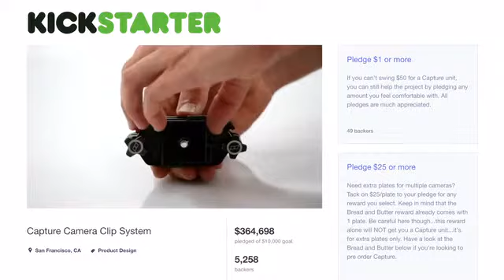Capture v3, Slide, and Slide Lite Camera Carry, Reimagined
Camera carry gear that is versatile, stable, durable, and beautiful. Iconic tools with a new level of performance and aesthetics.
It is a metal clip that lets you rigidly carry any camera on your backpack strap, belt, or bag. Take your camera more places, keeping it secure and instantly accessible. Our new design is made of beautiful machined and anodized aluminum, and is smaller, lighter, more durable, and more comfortable than ever before. There's a also new Pro Pad for heavy rigs or all-day carry.
They're the world's most quick-connecting, versatile, stable, and comfortable pro camera straps, one for DSLRs and one for mirrorless. All hardware and materials have been updated for better comfort, smoother operation, increase durability, and gorgeous aesthetics.